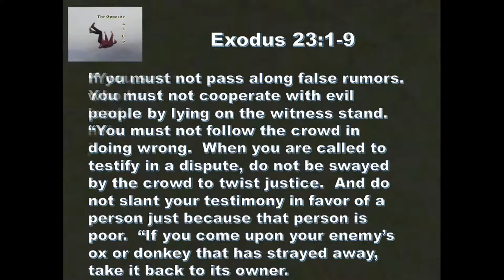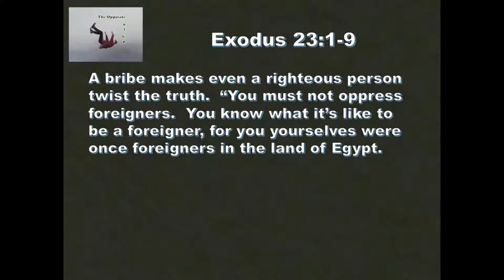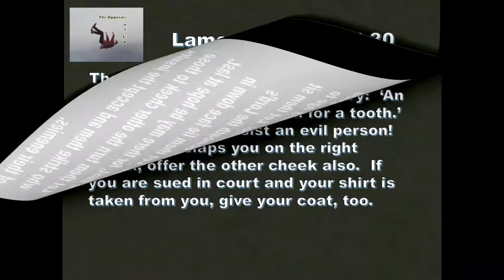9 19 19 The Opposite of Up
Which way is your character moving?